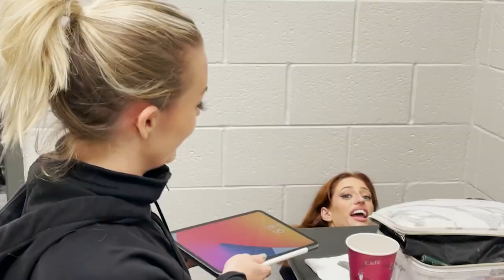Behind the Scenes | Meet the GOAT girls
Get to know some of the lovely ladies that I’ve spent the last 7 weeks with! Sadly I didn’t have time to interview everyone and not everyone gets ready in the same spot, but it should still be a fun video ☺️

see “about” section on my channel page

Credits:
Intro video - Lemar Barrett - IG: @theanimatedpoet

“The GOLD OVER AMERICA TOUR starring SIMONE BILES is a celebration of powerful female athletes who, together, are a united force proudly representing the sport of women’s gymnastics and inspiring the next generation of female athletes.
Biles and an all-star team of gymnasts featuring Jordan Chiles, MyKayla Skinner, Laurie Hernandez, Katelyn Ohashi, Peng Peng Lee, Morgan Hurd, Jade Carey, Grace McCallum, Chellsie Memmel, Shilese Jones, Melanie Johanna de Jesus dos Santos, Ellie Black, and Nia Dennis among others will be coming to a city near you to celebrate world-class gymnastics in the afterglow of the world’s preeminent international competition. From September through November, this 35-city tour will feature some of the world's most exciting female athletes in a way you’ve never seen before… their way!”